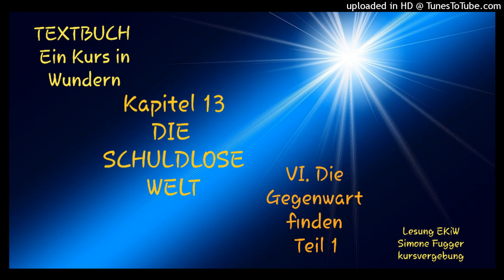Textbuch K13 VI. Die Gegenwart finden Teil 1 Ein Kurs in Wundern Lesung Simone Fugger 2022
I.TEXTBUCH
Greuthof Verlag

Kapitel 13

DIE SCHULDLOSE WELT

VI. Die Gegenwart finden

Teil 1
S.250-252